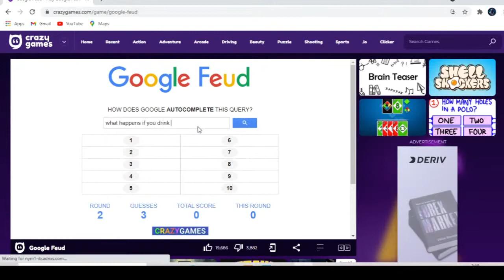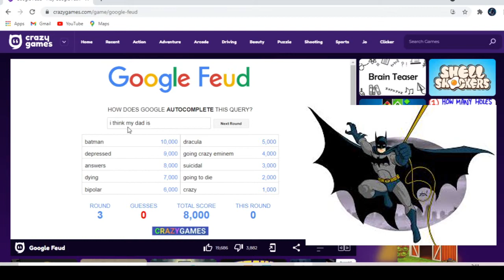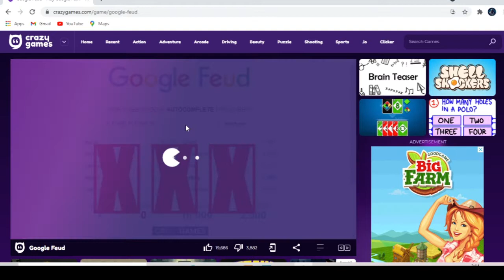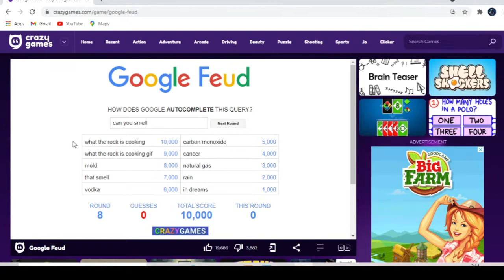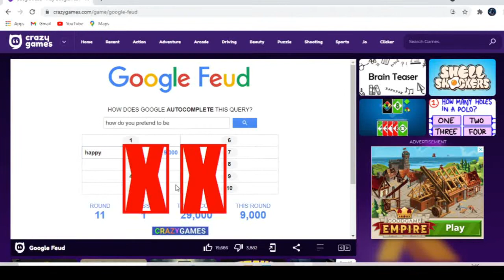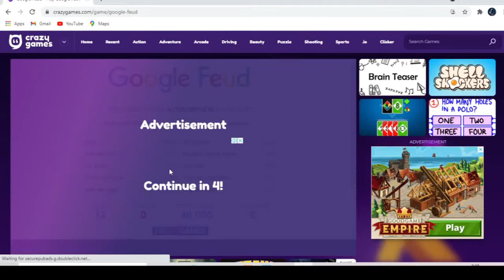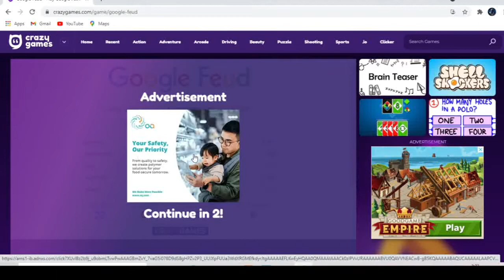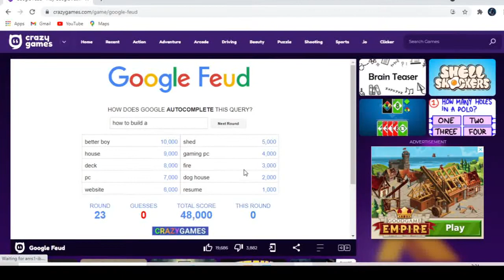this is the dummeist game i ever played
so first of all sorry for not uploading video for one week as i explain in the video so in this video i played a game google feud and this is the funny game i ever played so if you watch my video than you have to follow four steps first is to like my videos second is to subscribe to my channel and third is to share it with your friends and fourth is to comment down below # gareeb ke dua mela ge